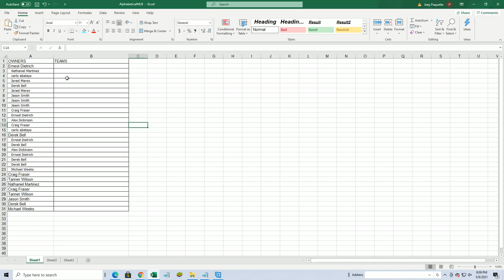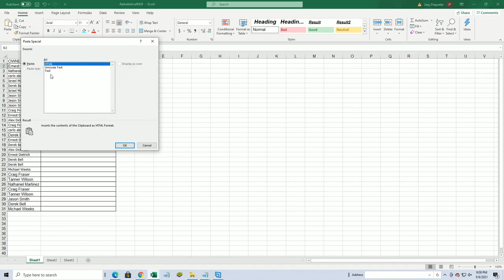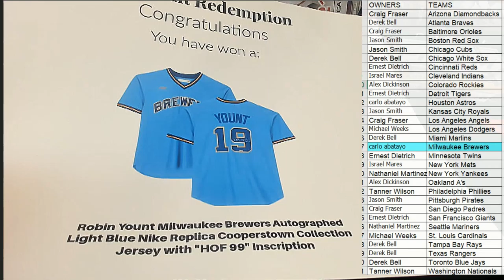2021 Booty Box FANATICS AUTHENTIC BASEBALL JERSEY No Dud Zone ID 2021FABBJERS202